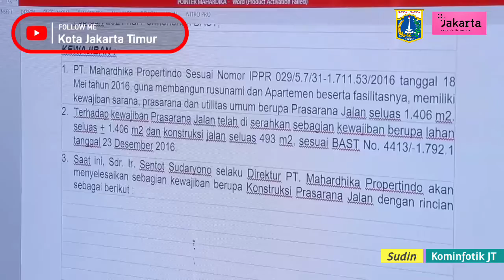Wali Kota Jakarta Timur Teken BAST Kewajiban PT. Mahardhika Propertindo